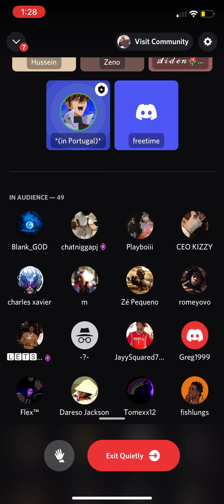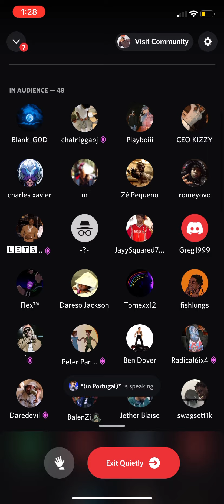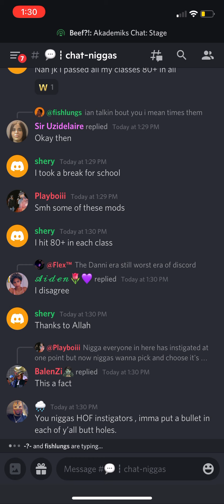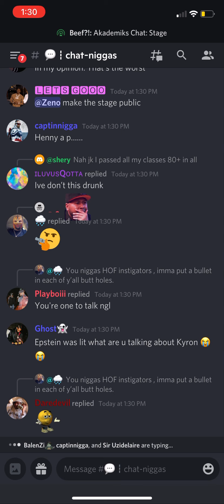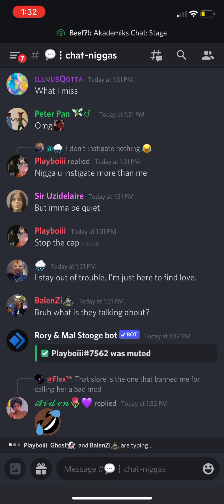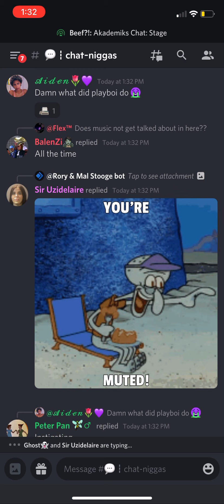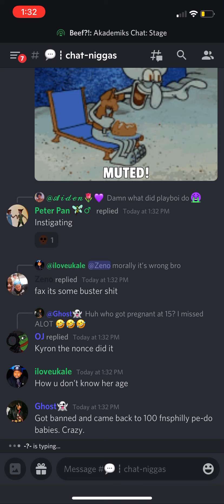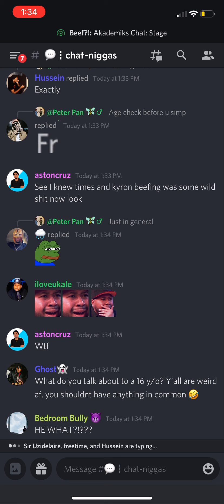dischord banning henny demiks